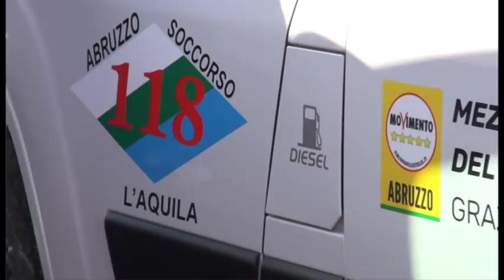Di Maio a L'Aquila per il Restitution Day M5S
Il vicepremier e Ministro dello Sviluppo Economico, Luigi Di Maio,  questa mattina, a L'Aquila, ha partecipato al Restitution Day organizzato dal Movimento 5 Stelle abruzzese. In questa legislatura, hanno detto i grillini, sono stati restituiti 700 mila euro di compensi. Di Maio ha annunciato la decisione del Consiglio dei Ministri di affidare la delega per le aree sismiche italiane al sottosegretario a Vito Crimi che quindi sarà l'unico punto di riferimento per le aree colpite dai terremoti. Nel frattempo il Ministro della Salute Giulia Grillo ha annunciato che, con gli stipendi tagliati ai consiglieri regionali abruzzesi, sono state regalate cinque ambulanze al sevizio sanitario regionale